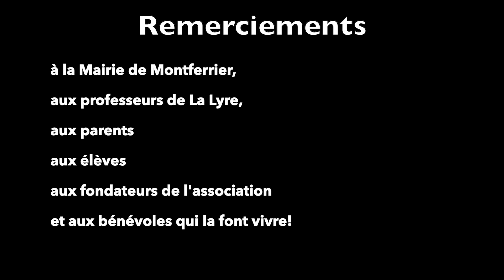Concert Anniversaire des 30 ans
Concert pour les 30 ans de La Lyre de Montferrier